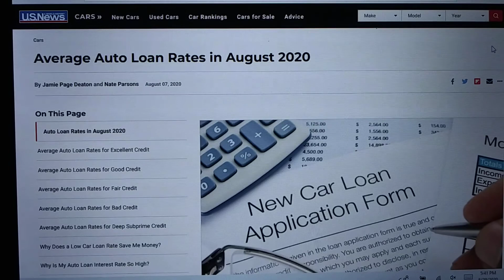("D")📝Appreciating the journey🙏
(Business Only)